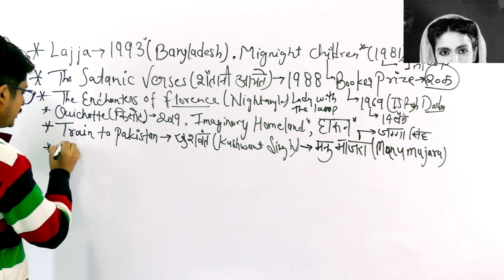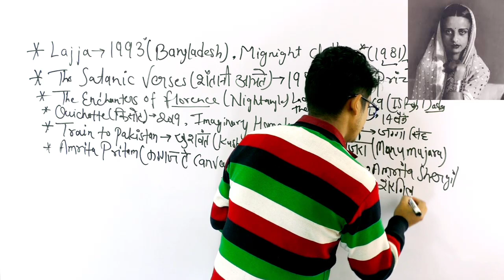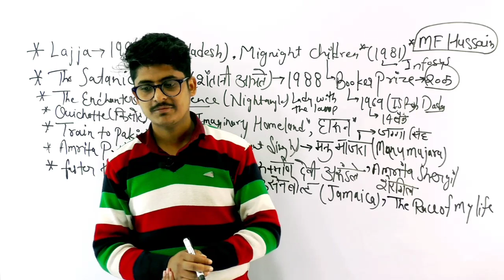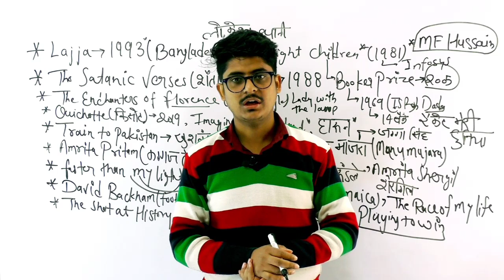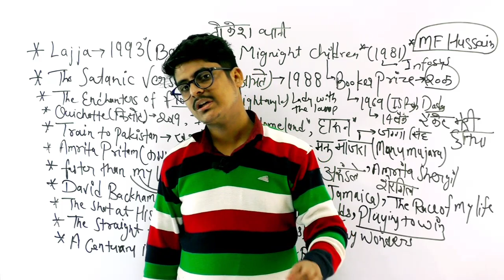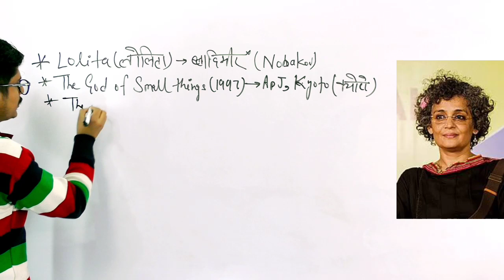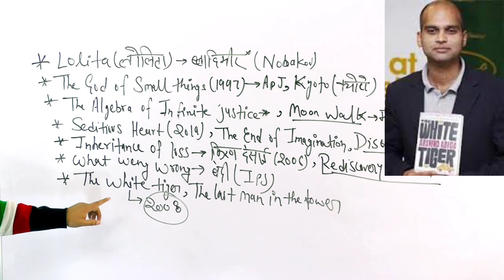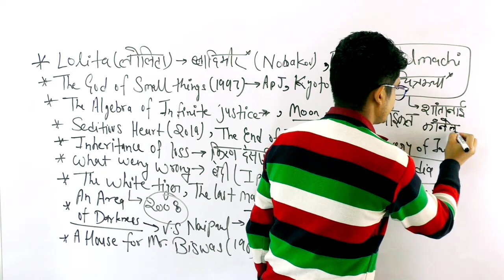SSC CHSL के पिछले 10 वर्ष के GK प्रश्न (Part 2) | ssc chsl last 10 years gk questions |ssc chsl 2023